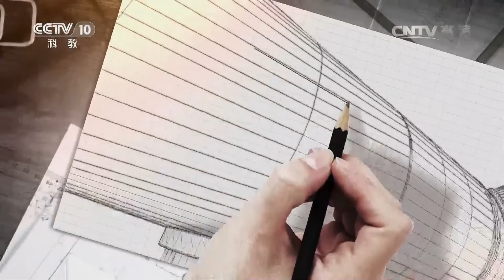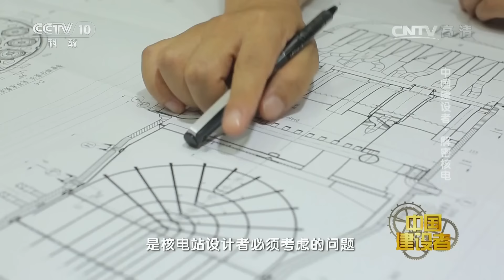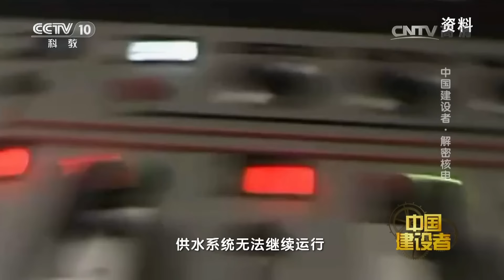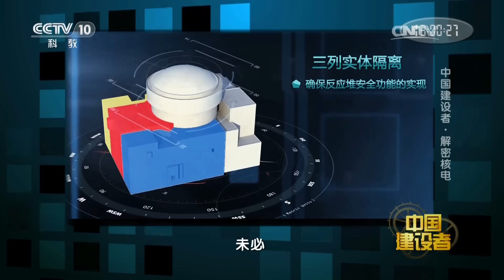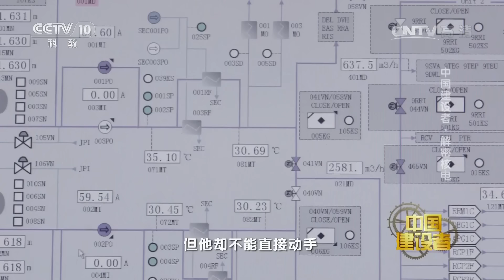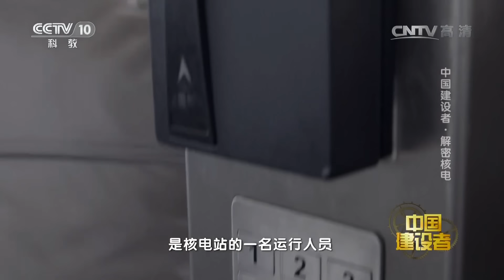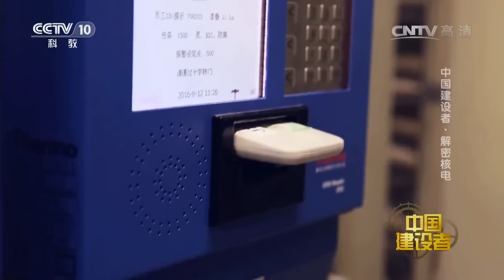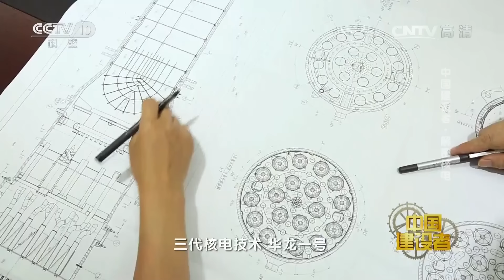《中国建设者》重大成就！“国家名片”华龙一号示范工程全面建成投运【CCTV纪录】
本期内容：华龙一号，作为中国完全自主研发的第三代核电技术，达到了国际三代核电的先进水平。而从设计、研发、施工到管理，整个系统都在尽其所能地保障它的安全运行。它具有能够抵御大型波音飞机撞击的双层安全壳，实现最高级别的核能安全，成为我国核电“走出去”的主打品牌。

■□节目简介■□
大型纪录片《中国建设者》，对接国家战略，关注中国企业发展升级，直击国家重点工程建设现场，展现“中国智造”巅峰之作，向实干兴邦、智创未来的中国建设者致敬。